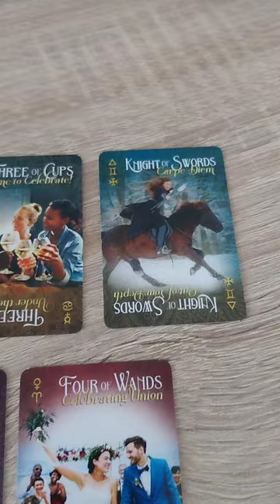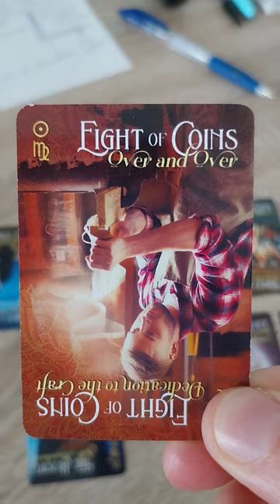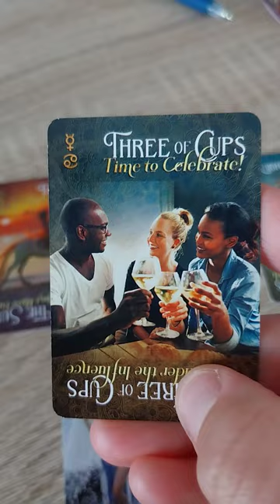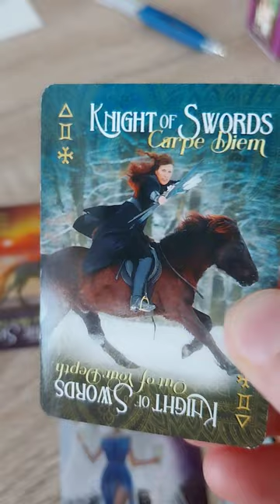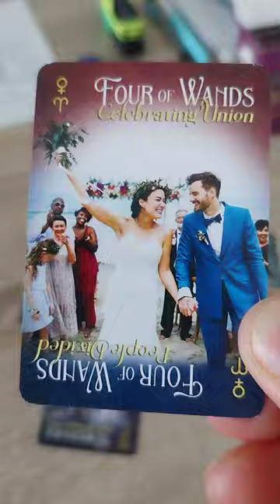Wat is er gaande in het collectief? 😱🙈❤️